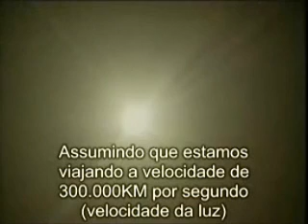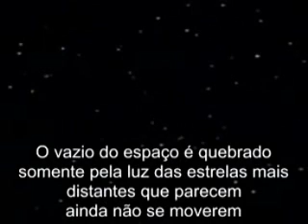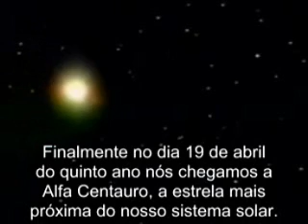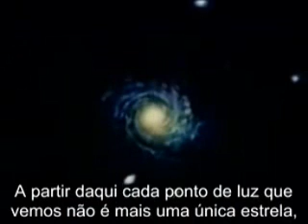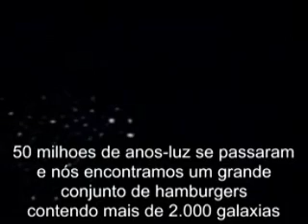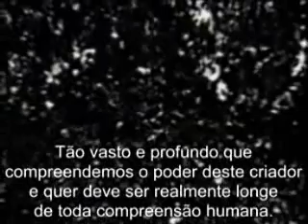Universo Conhecido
Tamanho do Universo conhecido.